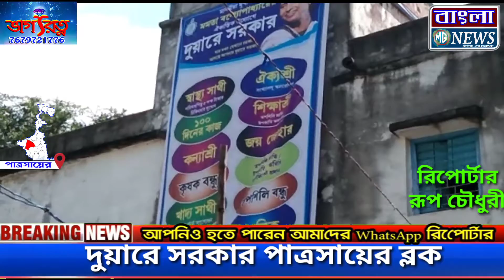দুয়ারে সরকার পাত্রসায়ের ব্লক